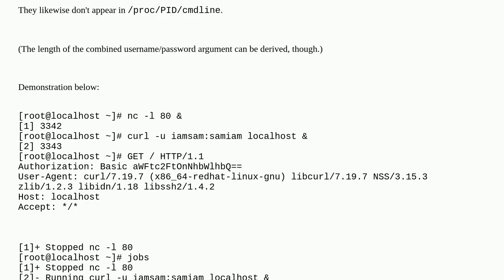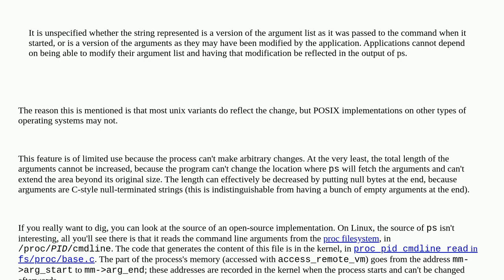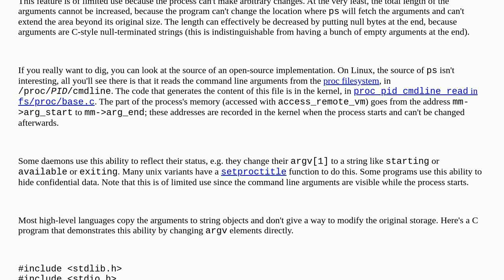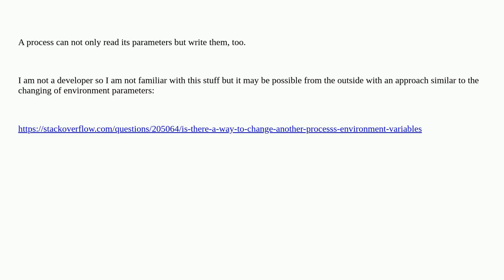Unix: How does curl protect a password from appearing in ps output?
How does curl protect a password from appearing in ps output?

A special thanks goes out to the community

  curl ps security password arguments